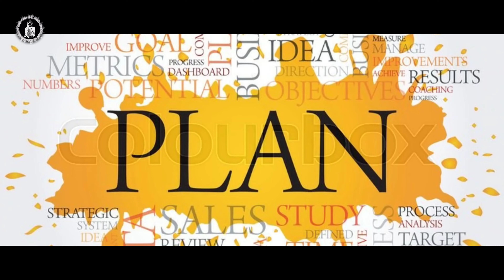Fantastic Beasts The Secrets of Dumbledore Full Movie Explained | Filmy Nari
The plot is about Dumbledore and Grindelwald, best friends who had promised to never split again after creating a magical locket out of their blood. Grindelwald, on the other hand, turns evil and seeks to create a world without muffles and rule over the magical world. To learn about his future, he takes the Queen creature's kid and mixes his blood with his.   Dumbledore, on the other side, tasked a young boy named Newt Scamander and his associates with battling Grindelwald. Along the trip, they encounter challenging pathways and strange monsters, but they eventually find a way to escape Grindelwald's clutches. After then, all of the residents in that kingdom begin to live happily ever after.